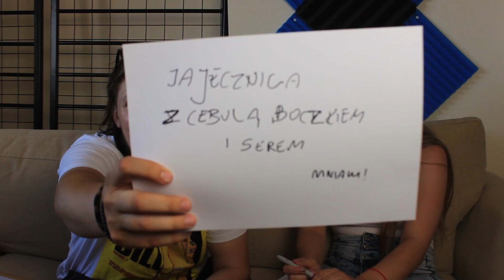GRY MAŁŻEŃSKIE z Julką | Ile wiemy o sobie!?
4000 ŁAPEK I ROBIMY MAKE-UP CHALLENGE!

Każda łapka, komentarz i udostępnienie materiału mnie bardzo wspiera! Więc dziękuję wam z góry za wsparcie!

Proszę o wzajemny szacunek w komentarzach.

ʕつ ͡◔ ᴥ ͡◔ʔつ Niech misiek będzie z wami ♥